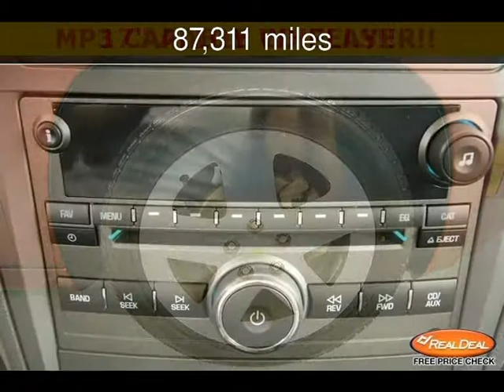2008 Chevrolet HHR LT Used Cars - Leavenworth,Kansas - 2013-09-09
See more details about this used car This 2008 Chevrolet HHR LT with 87,311 miles is for sale at The KC Car Guy.